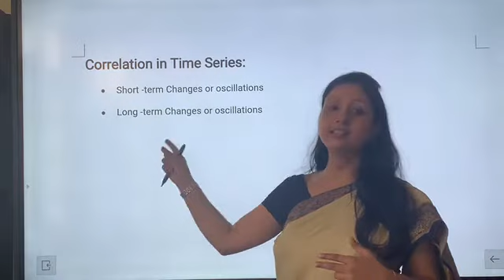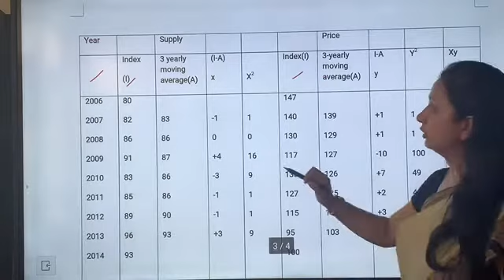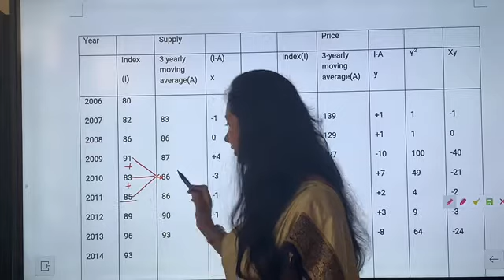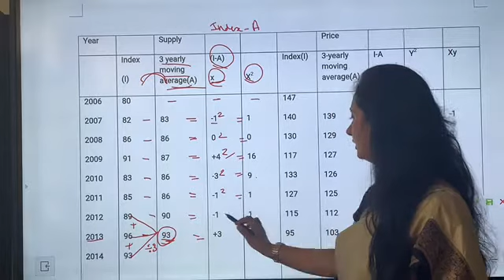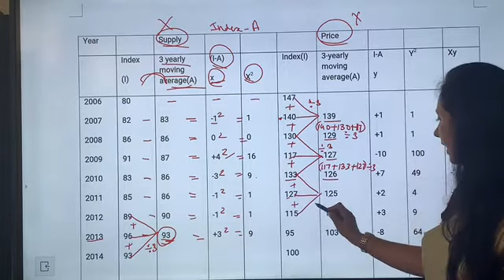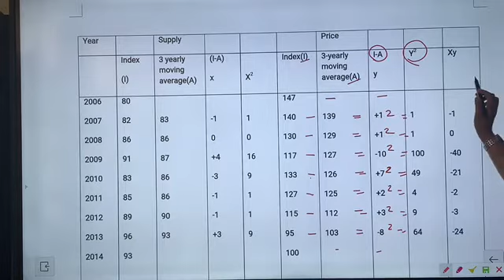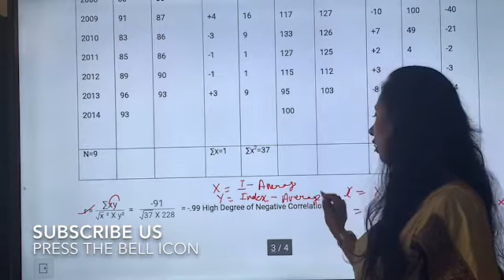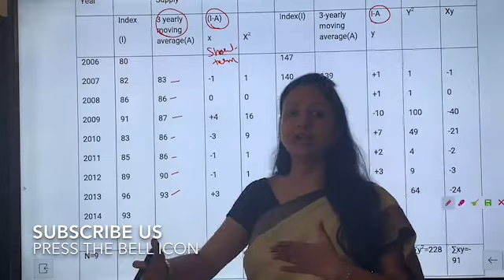Correlation in Time Series | Long term and Short Term Oscillation | Dr. Ruchi Khandelwal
Correlation in time Series
Time series depicts two types of fluctuations 1. Long Term  and 2. Short term. When we study correlation between two time series, it is quite important or necessary to study separately the correlation of long term changes and short term changes becoz  the long term changes may be quite different from the short term changes of same series. It is quite likely that in the two time series there may be negative correlation between long term changes and positive correlation between short term changes or vice-versa.

CORRELATION OF LONG TERM CHANGES
In this the only thing required is to determine trend values for both the series by the moving average method or the method of least squares. There after we will calculate correlation of the trend values of two series and not of the original data.

Types of moving average method :
(A)Odd period moving average method - it includes 3 year moving average, 5 year moving average and 7 year moving average.
In 3 year moving average,we will add 3 years indices and divide their total by 3.

In 5 year moving average,we will add 5 years indices and divide their total by 5.

In 7 year moving average,we will add 7 years indices and divide their total by 7.

(B) Even period moving average method- it  includes 2 year moving average,  4 year moving average and 6 year moving average

 In 2 year moving average,we will add 2 years indices and divide their total by 2.

In 4 years moving average,we will add 5years indices and divide their total by 4.

In 6 years moving average,we will add 6 years indices and divide their total by 6.

In this video we are discussing about 3  and 5 year moving averages. U can calculate other mention as above.

CALCULATION OF CORRELATION IN SHORT TERM CHANGES:
1. Determine the trend values by the moving average method.
2. Calculate ( Actual values - Trend Values ) this is short time fluctuations.  Label these short term fluctuations as x for X series and y for Y series.
3. Square the Short term fluctuations of x series and get the total of x square.

Square the Short term fluctuations of y series and get the total of y square.

4. Multiple x with y.

To learn next steps watch the video.

U can join us on Telegram for pdf of exam papers